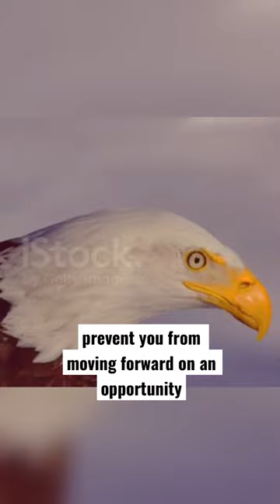Pride🔥 pride keepaway ego character destroy motivation youtube shorts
Pride is a friend of ego. Too much pride will destroy you. Pride will be very hard to handle by the people around you if you are not handling it properly

 HELP US GROW BY HELPING YOU..❤